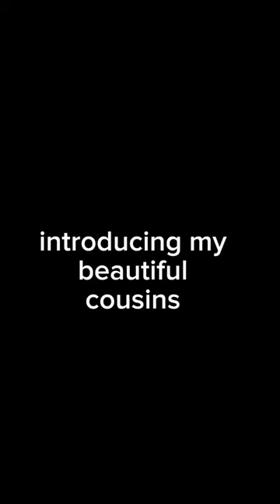introducing my beautiful cousins 🐵🐒🙈🙉